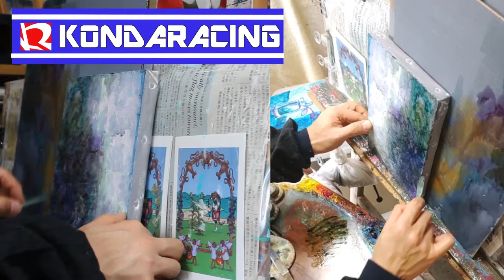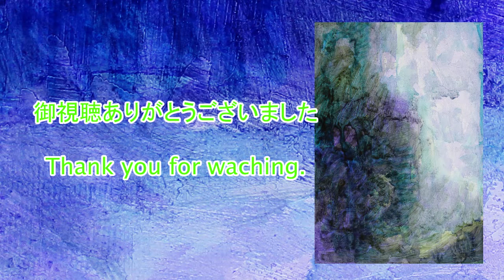静物画 ★ Still life No.4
今回も油絵具の色を乗せていきます。そして細かい部分も描き込んでいきます。調子を整えていくイメージです

This time too, I will add the color of the oil paint. And I will also draw the details. It ’s an image of getting in shape.

朗読書籍　もっと知りたいピカソ　～生涯と作品～
　　　　　　　　　大高保二郎・監修　松田健児・著　東京美術

                    ピカソ　瀬木慎一・著　集英社新書
　　　　　藤田嗣治『異邦人』の生涯　近藤史人・著　講談社文庫

参考書籍　基礎からよくわかる世界史　福井重雅・著　旺文社